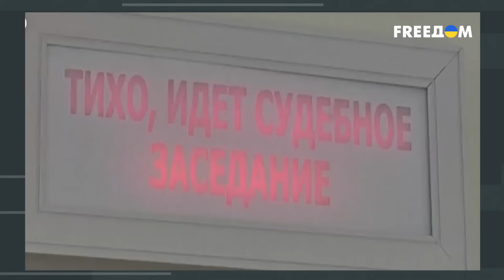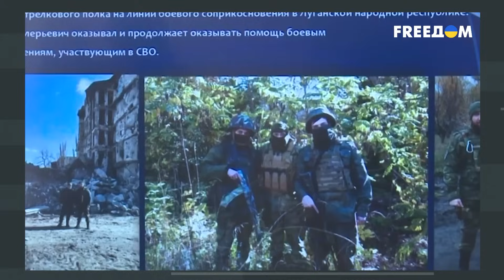❗️❗️ Россияне обожествляют ПУТИНА? Для кого ОН – царь, бог или самозваный диктатор?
В кого россияне больше верят – в бога или в Путина? Что выбирают – стремление к имперскости или спокойную мирную жизнь? А также – когда Россия распадется? Об этом в прямом эфире телеканала FREEДОМ поговорили с политтехнологом Аббасом Галлямовым. Гость эфира рассказал о настроениях россиян, их истинном отношении к диктатору и развязанной им войне. А также о том, какие сценарии будущего России наиболее вероятны. Возможен ли мирный раздел на отдельные государства, как предсказывает Фукуяма? Или ожидать новой кровавой революции, наподобие произошедшей в 1917 году?

00:00 Смотрите в интервью:
00:18 Почему Путин из просто царя превращается в божество для россиян
04:25 Почему Путина сравнивают со Сталиным
08:08 Какое главное "достижение" диктатора
15:18 Почему церковь в РФ обслуживает светскую власть
19:47 В кого больше верят россияне: в бога или в Путина
23:21 Путин – последняя инстанция для нищих россиян в регионах?
24:20 Версия, что Путин и есть Россия – миф пропаганды?
25:21 Почему говорят, что поражение России в войне против Украины приведет к слому российской идентичности
31:33 Чем закончится война – неужели мирным разделом России на отдельные части